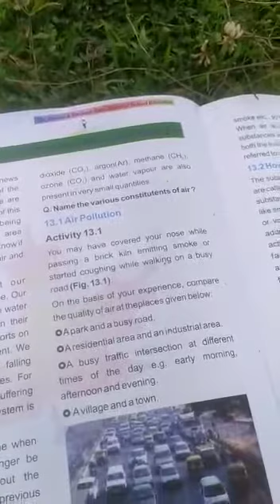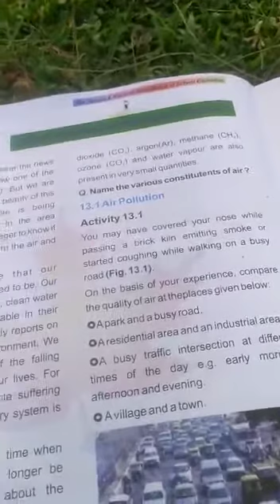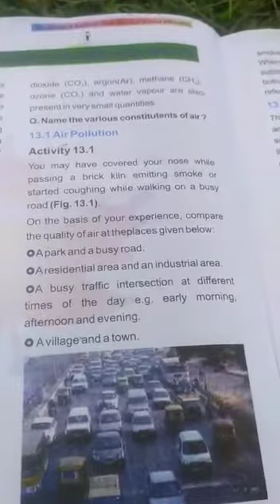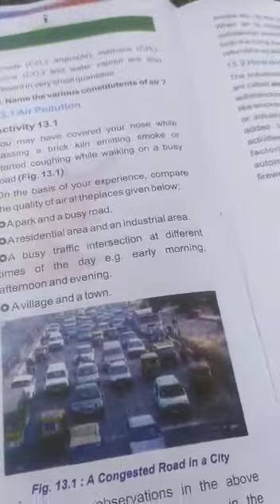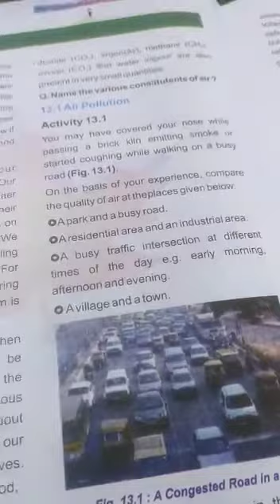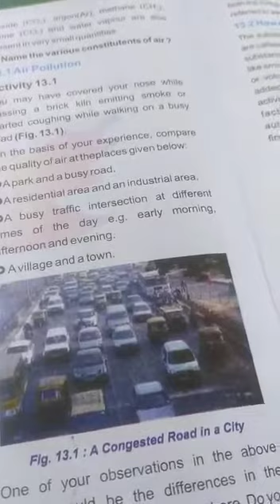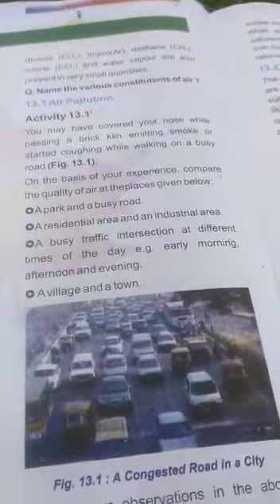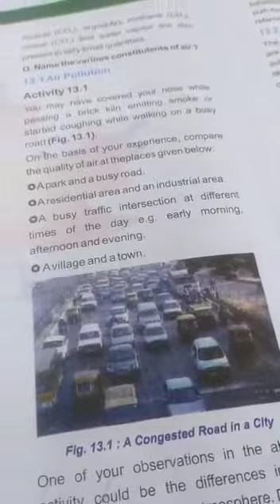Air Pollution- science topic for class 8th by Manzoor Ahmad Malla